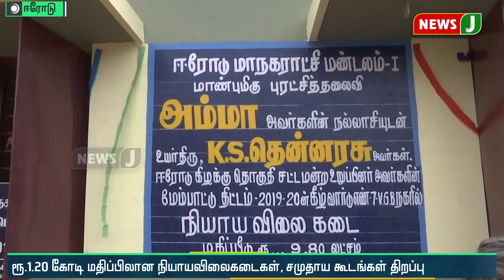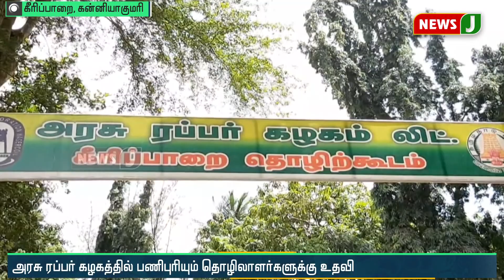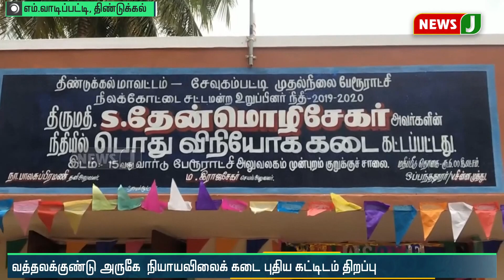அதிமுக சட்டமன்ற உறுப்பினர்கள் மற்றும் நிர்வாகிகள் கலந்து கொண்ட நிகழ்வுகளின் தொகுப்பு!